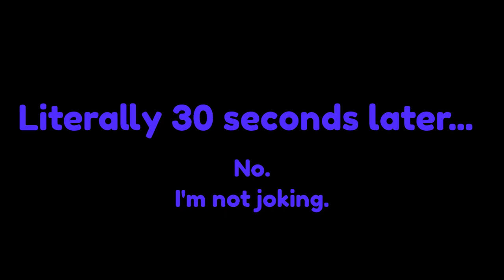POV: you are Holly attempting to play Bugsnax to kill 2020 but Cranky Kong keeps boosting your bass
I think about this part of Holly's first Bugsnax stream a lot. I tried to get this clipped but youtube says the full clip is too long and my last attempt didn't go well, so in one of my random 3AM-fueled computer sessions, I was like "fuck it, we do it again." So with my slightly-improved knowledge of how to edit videos, here's version 2 of Holly vs Cranky Kong during the 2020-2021 New Year's Eve Bugsnax session!